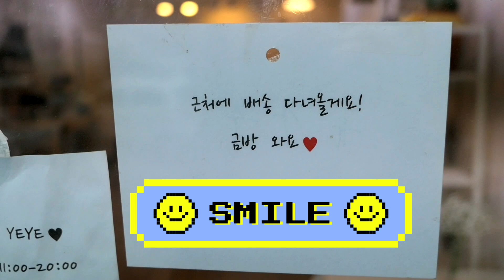꽃집언니YEYE의 플로리스트 일상, 꽃다발 만들기, 화분배송가기, 꽃집 일상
안녕하세요! 동네꽃집언니 YEYE입니다 :)
오늘은 장미&안개꽃 꽃다발 만들고, 화분 배송 다녀왔어요.
적날한 꽃집 일상을 보여드릴게요🧸

오늘도예쁜 꽃 보시고 힐링하세요😘

⚘인스타그램
yeye.flower

⚘사용한 노래
For You
English Country Garden
Sunrise Drive
Camping Day
Le Freak_RAGE
Moon Flower
Family Day